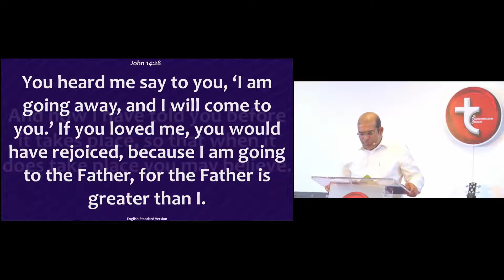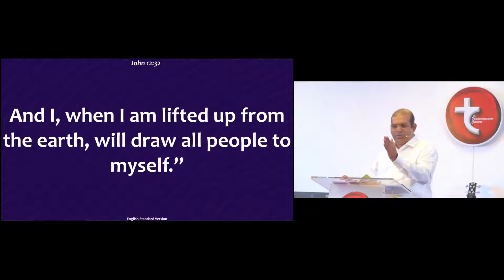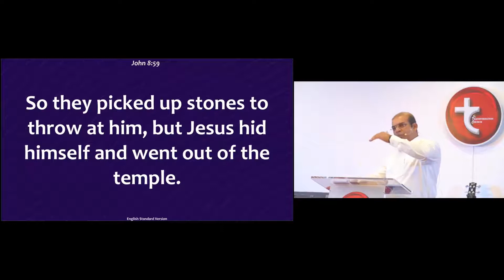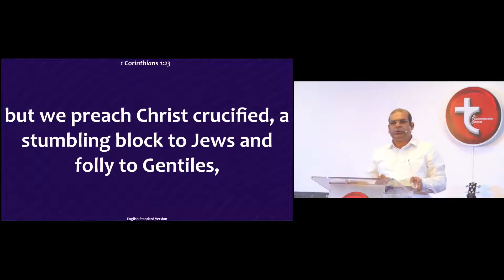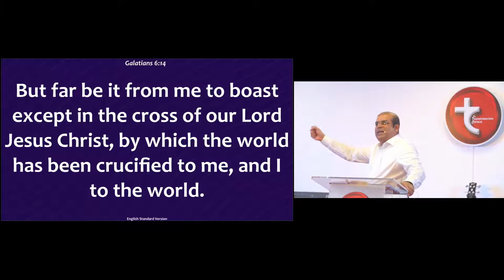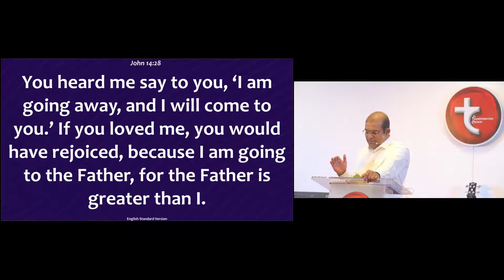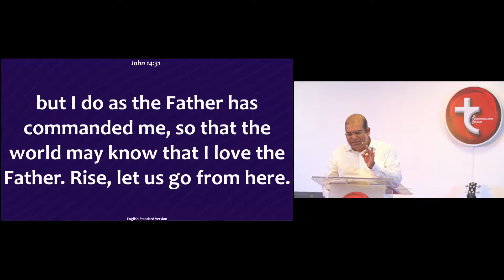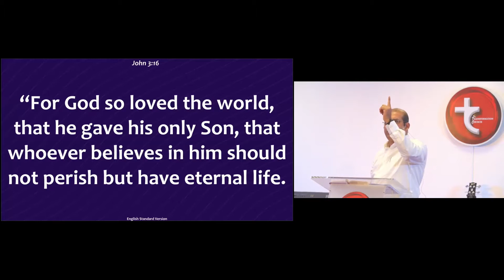The Other Side of the Cross | Dr. Joy Samuel | Sunday 7th November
Watch as Dr. Joy Samuel talks about how we should focus on the Cross.

Key Points:
Is our hope on the things of the kingdom or of the world?
We need to rejoice in the presence of God!
We should have complete commitment before the will of God like Jesus!